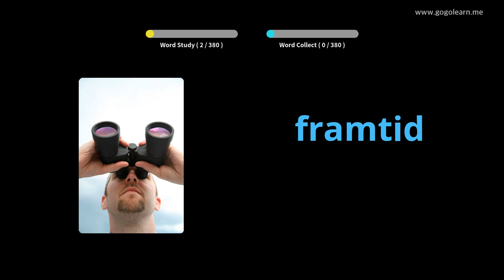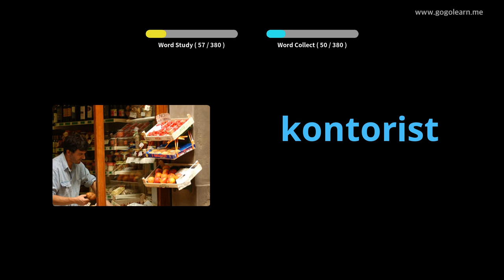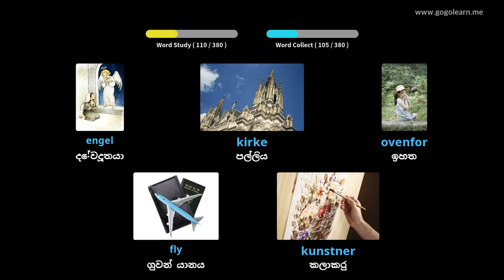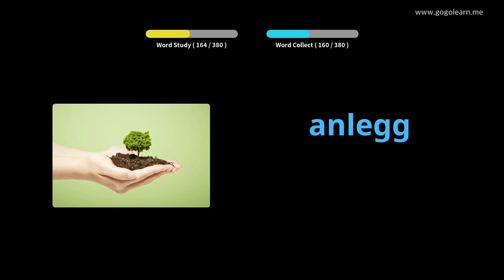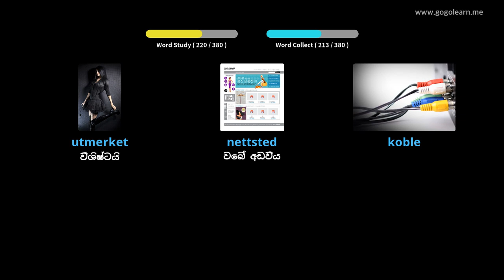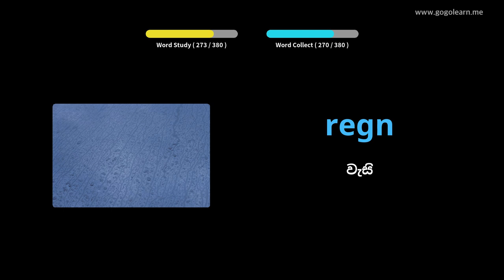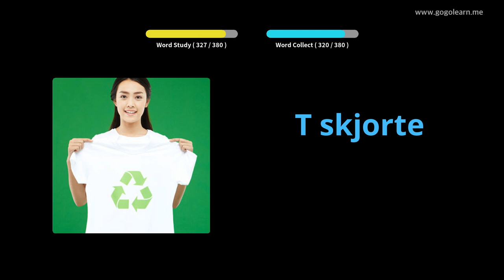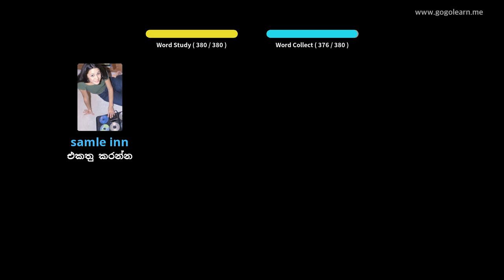නෝර්වීජියානු වචන මාලා ද්විතීයික පාසල 1 | Golearn